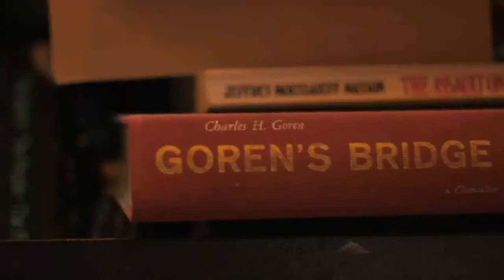Ejercicios de morfología (Booktrailer) - Editorial Círculo Rojo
Autores: Cristóbal San Miguel Lobo y Raúl Ortiz Fernández
Al poso del otoño Toledo sopla. El propósito de estas páginas es aprovechar el potencial didáctico de los palíndromos para hacer más llevaderos conceptos que la mayoría de los alumnos considera tediosos. Su flexibilidad morfológica, su llamativa sonoridad, su vocabulario pintoresco, su carácter lúdico y su significado a menudo cómico y absurdo buscan la complicidad de los estudiantes sin perder en absoluto el rigor académico. Al mismo tiempo, por ser «estructuras espejo», llevan implícitas las pistas para llegar a las soluciones correctas y facilitan la autocorrección y el autoaprendizaje. En definitiva, se trata de dar un nuevo enfoque al estudio de la lengua que resulte atractivo para profesores y alumnos desde la magia de los palíndromos.